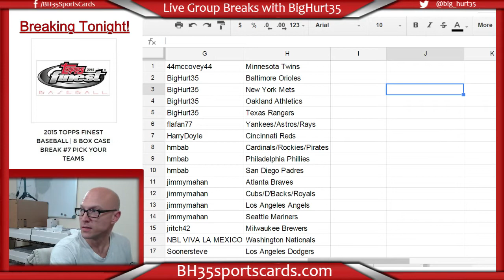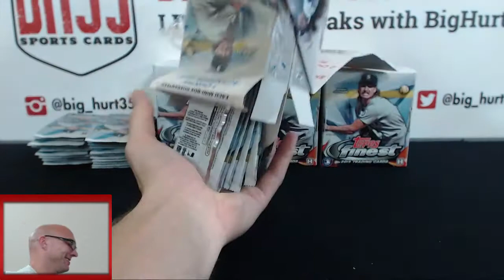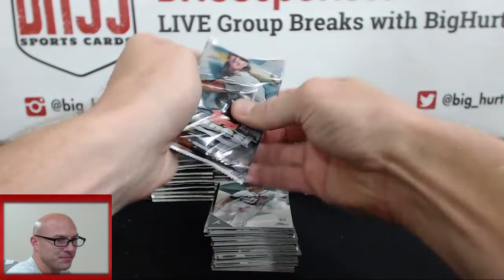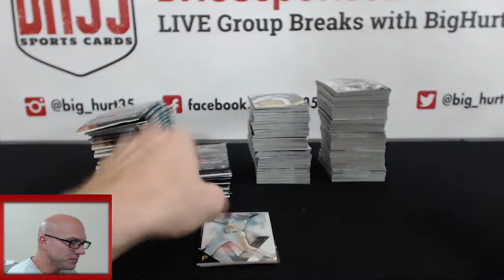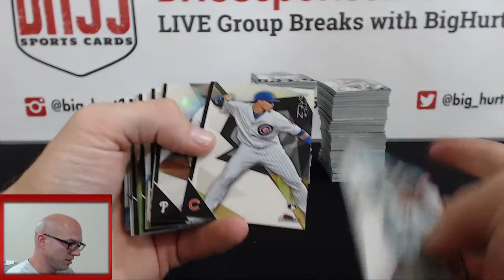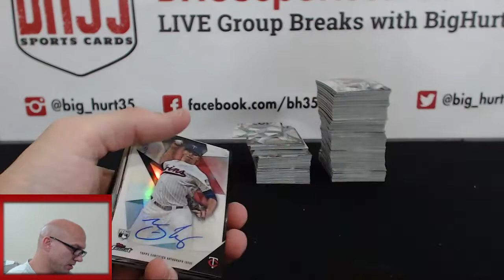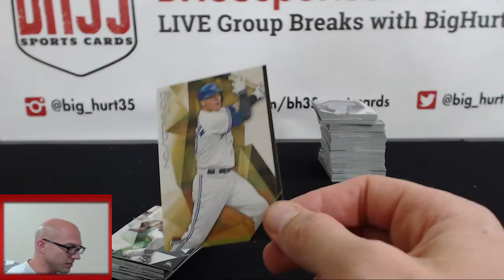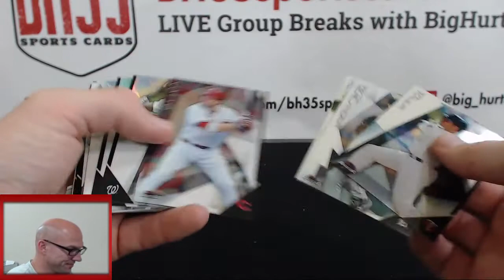2015 Topps Finest Baseball | 8 Box Case Break #7 Pick Your Teams